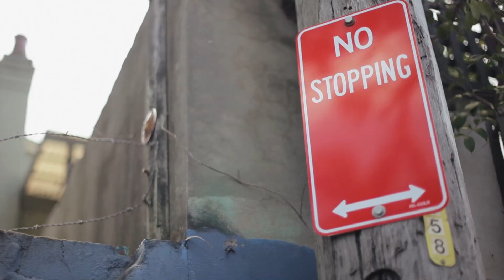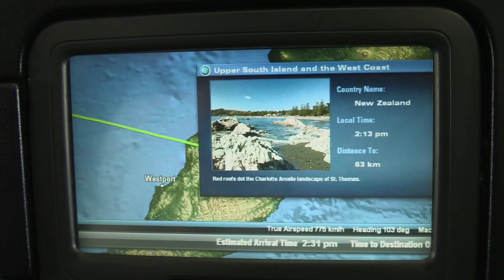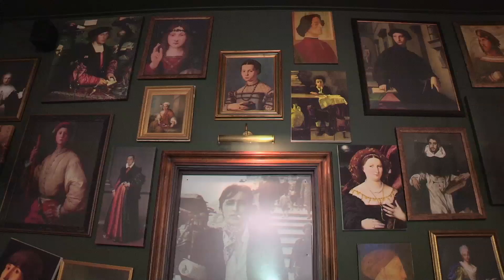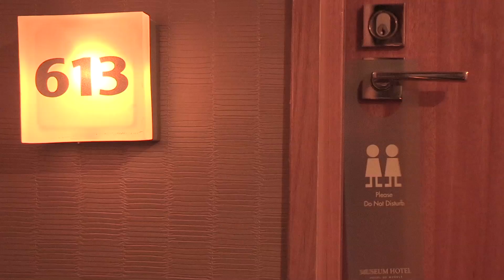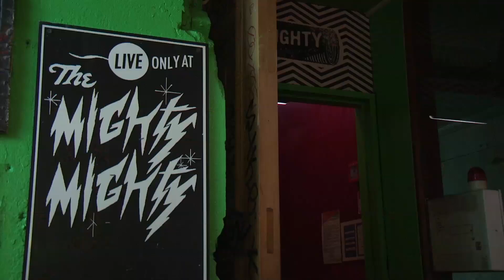The Kiwi Sceptics: Hipster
He thinks New Zealand is full of dubstepping hobbits. Can we change his mind? I was one of the writer/directors on the project. Rhys Darby did the voice.